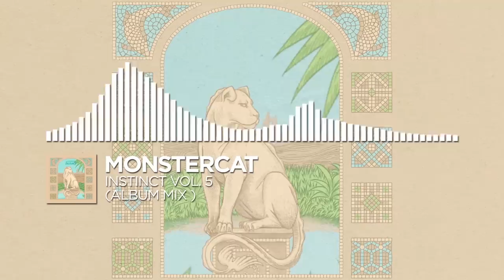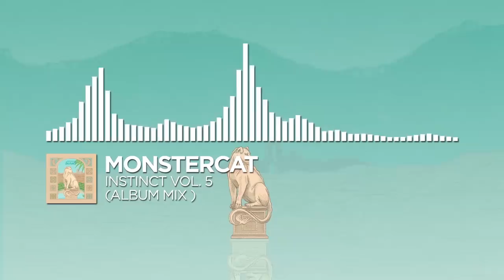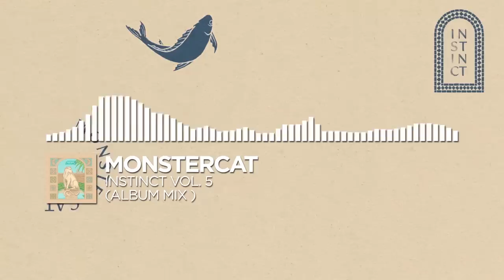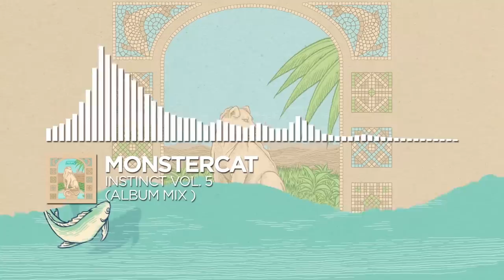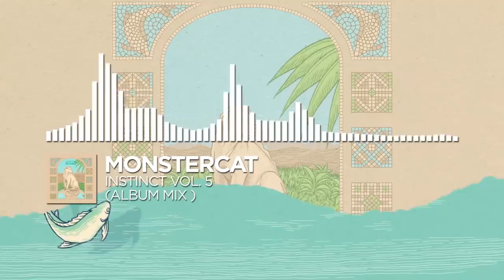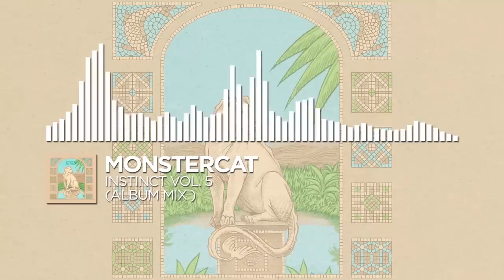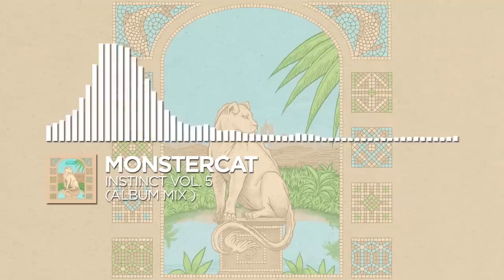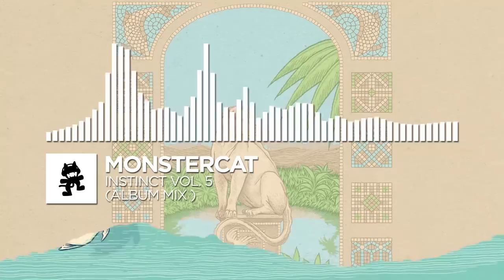Monstercat Instinct Vol. 5 (Album Mix)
🎹Tracklist
0:00:00 CloudNone & Direct - Margarita
0:03:35 Koven - YES
0:06:47 Tony Romera - Loverus
0:10:29 CloudNone - WISH
0:13:45 Ellis - Feel That Way
0:17:05 Half an Orange & WRLD - Scared
0:20:01 Conro - Without Your Love
0:23:00 Dexter King - Only You (ft. Alexis Donn)
0:26:10 Dexter King - Get To Know You (ft. Aviella)
0:29:10 Duumu & I See Colors - You Used To (ft. Luma)
0:32:32 Terry Zhong - Play It Cool (ft. Conro)
0:35:15 Terry Zhong - Night Cap (ft. Will Jay)
0:38:27 Glacier - Enough
0:42:07 Pixel Terror - Millenia
0:44:43 Glacier - Still
0:47:57 Glacier - Ubi
0:53:33 Direct & Essenger - Labyrinth
0:57:21 Bad Computer - Clarity
1:00:29 Nonsens & Sweater Beats - Trouble
1:03:16 Conro - Fighters
1:07:13 CloudNone & Laura Brehm - Changed
1:10:48 CloudNone - Urban Foxes
1:14:19 Aiobahn & Vin - Meant to Be
1:17:09 Vicetone - I Feel Human (ft. BullySongs)
1:20:05 Duumu & MYRNE - All For Nothing
1:24:21 Half an Orange - Mark Twain
1:26:53 Gareth Emery - Somebody (ft. Kovic)
1:30:18 Half an Orange & Ephixa - Time Travel Kool Aid
1:33:16 SLUMBERJACK & Daktyl - Crucified (ft. MOONZz)
1:36:22 Tails & Beach Season - No Sleep
1:38:57 DESERT STAR - Empty Sky
1:41:48 Protostar - Where I Belong (ft. Emma McGann)
1:46:01 Koven - Butterfly Effect
1:49:19 SLUMBERJACK & Cory Enemy - Black & Blue (ft. Mothica)
1:51:40 Just A Gent - Iris in the Dark (ft. McCall)
1:54:43 Koven - Give You Up
1:57:40 Terry Zhong - Home Alright
2:00:23 Direct & Park Avenue - I’ll Go
2:04:27 Direct - Nobody Like You
2:08:13 Sabai - Million Days (ft. Hoang & Claire Ridgely)